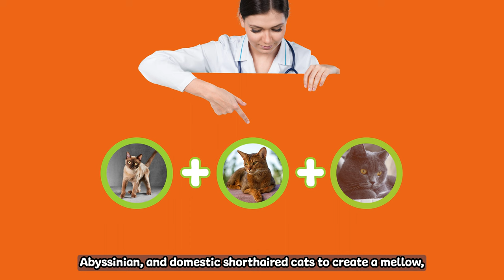5 Things You Didn't Know About The Australian Mist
Formerly known as the "Spotted Mist," Did you know the Australian Mist is the first cat to originate in the land down under? 😺 They are so well-loved in Aussie households that it has become the country's national cat breed. 😻 Here are 5 things you didn’t know about the Australian mist. 🙏

0:00 Intro
0:12 Origin
0:25 Maintenance
0:35 Demeanor
0:43 Health
0:54 Lap cat

🌿 Obesity is a common concern for Australian Mist kitties because they were bred to indoor-only cats so without a variety of toys and adequate exercise, their love for snacking can quickly catch up to them. Our NHV Multi Essentials can help! 🧡💪

Find more pet health content by following us on TikTok and Instagram!

Our NHV Pet Experts are always here to help any pet in need with supplement recommendations, diet tips, and more. 🐾